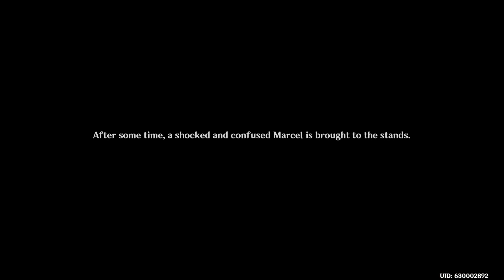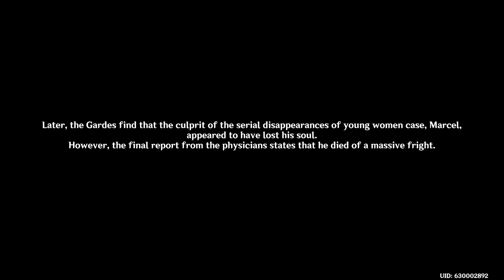Fontaine Archon Quest Act 2!